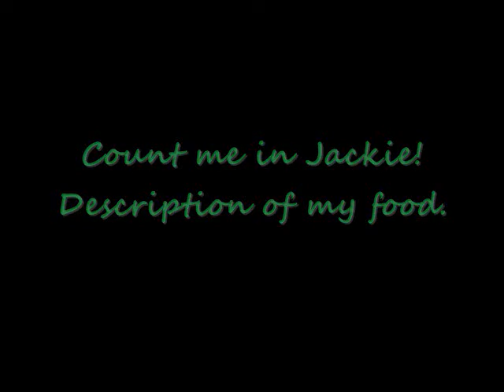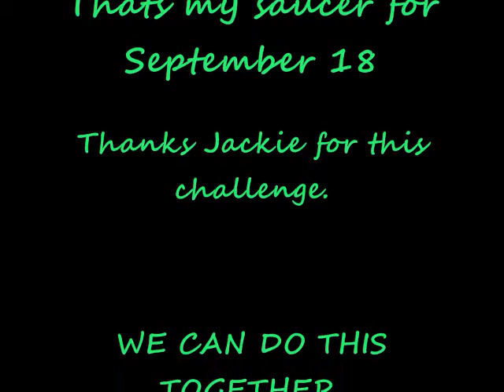sOme1elseinside RE• Thefoxyja47's SAUCER CHALLENGE!!!! DAY 1.wmv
Hi, I joined a Saucer Challenge that Thefoxyja47 is hosting.
The reason I decided to join this challenge is for one simple reason HOW TO PORTION MY FOOD AND NOT KEEP ON ADDING MORE TOO IT. Let's see how this goes,It might be a little hard just for the fact that I'm not one to measure my portions but thats why it's called a CHALLENGE..good luck to everyone that enters and thanks  Jacki for hosting it.

Dinner:
Chicken drum stick
Rice
Broccoli
Baby cob corn
Water chestnuts
Shoestring carrots
Red pepper strips
Onion
Tomatoe
and my bottle of water

sOme1elseinside
Cely xoxo